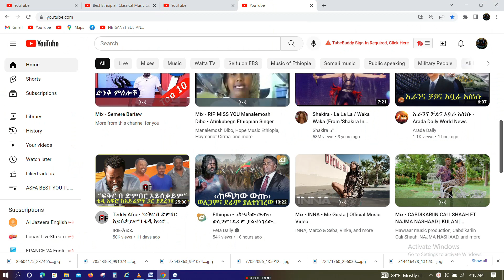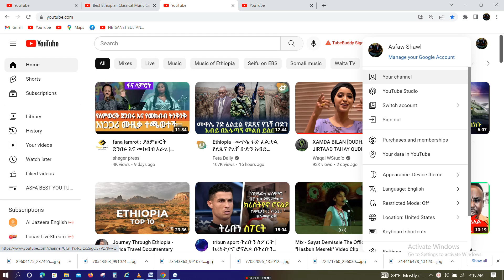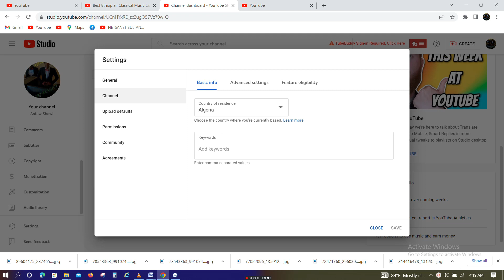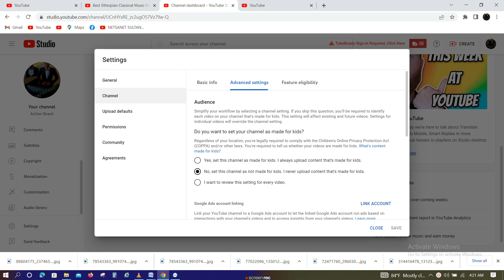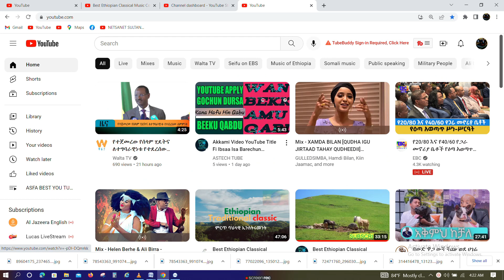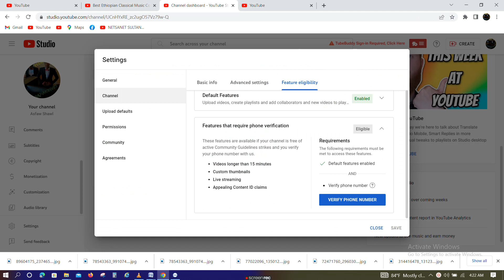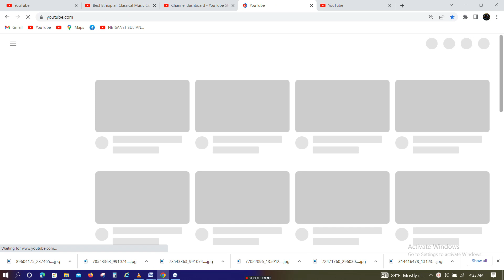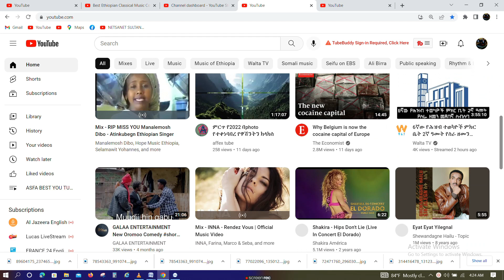Akkaataa YouTube Verify Itti Goodhanu // How To verify youtube account on Computer 2023